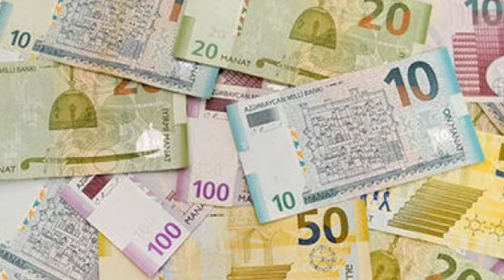BU ŞƏXSLƏRƏ ŞAD XƏBƏR! BÖYÜK MƏBLƏĞDƏ PENSİYA VERİLƏCƏK TƏCİLİ